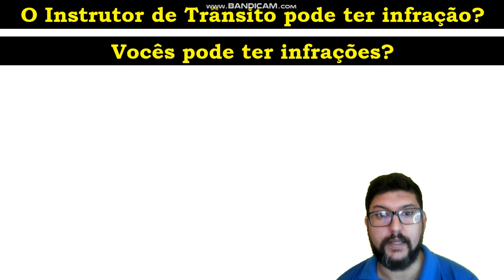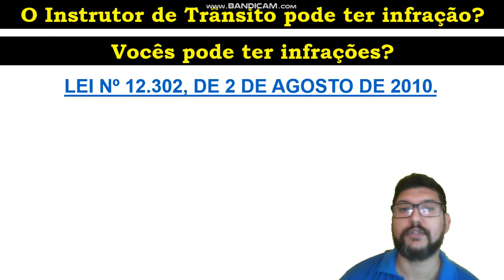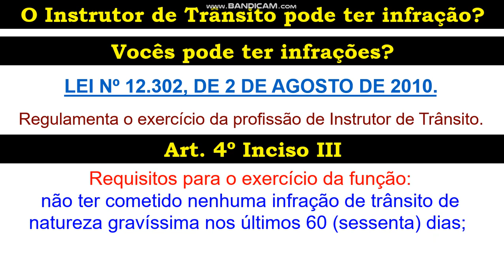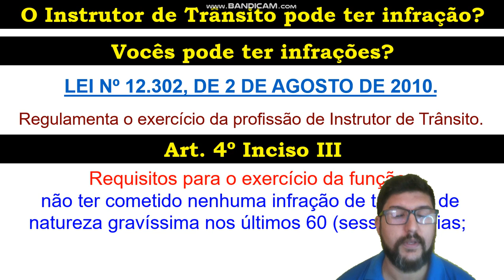INSTRUTOR DE TRÂNSITO PODE TER INFRAÇÕES?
1 - CURSOS A DISTANCIA DE RECICLAGEM DE CONDUTORES INFRATORES, RENOVAÇÂO DA CNH E ESPECIALIZADOS;

2 – SISTEMA DE PROVA ELETRÔNICA MONITORADA DE RECICLAGEM DE CONDUTORES INFRATORES, RENOVAÇÂO DA CNH;

3 – SISTEMA DE AULA REMOTA MONITORADA PARA O CURSO TEÓRICO DE PRIMEIRA HABILITAÇÃO;

4 - SISTEMA DE PROVA ELETRÔNICA MONITORADA DE PRIMEIRA HABILITAÇÃO.

• ESTRADA FÁCIL
CURSO ESPECIALIZADOS A DISTÂNCIA – EMPRESA HOMOLOGADA PELO DENATRAN
MOOP
COLETIVO
ESCOLA
EMERGÊNCIA
CARGA INDIVÍSIVEL
ENTRE OUTROS...